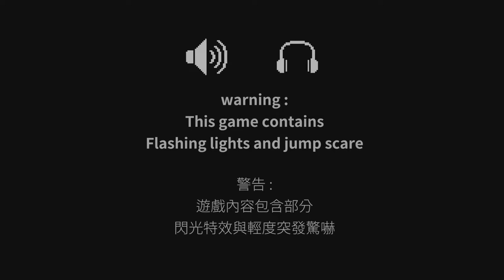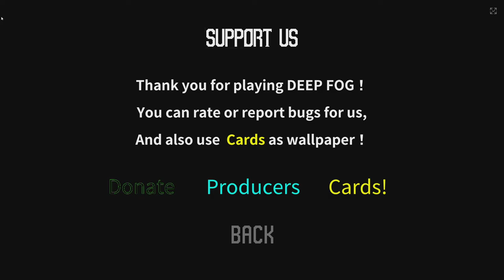[Vidyabum] Deep Fog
Fog? must be that one hill place

Want to help me out? Leave a comment or a like on the video, I know it's cliche but it really helps me out! Also, I try to stream daily if possible, so drop by the twitch channel sometime and say hi!